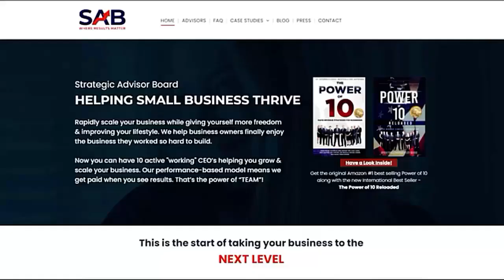He Was Told Not to Go Back – But He Did! With Eric Halverson - Energy of Business Moments | Ep749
What if they told you that you were so banged up that you couldn’t go back to your passion in life? What if that passion had been something you avidly pursued since 2nd grade. Eric Halverson shares his journey in overcoming significant injuries to become a top of class NCAA wrestler. Eric expounds upon his tips and mindset for overcoming crushing health or business setbacks. Whether you are young or old, athletic or not, this episode has some gems you won’t want to miss. Learn how Eric wrestles his way to a successful business and his noteworthy energetic moments in the IT industry.